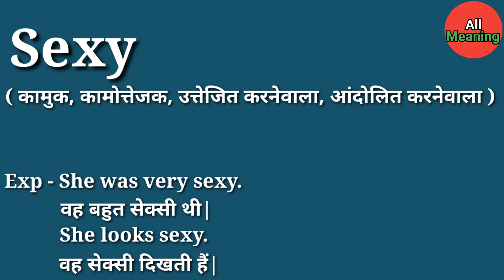Sexy meaning in Hindi | Sexy ka matlab kya hota hai | Explained Sexy in Hindi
Sexy meaning in Hindi
Sexy ka matlab kya hota hai
Explained Sexy in Hindi

इस वीडियों में आप Sexy हिंदी में मतलब समझेंगे और साथ में Sexy का Pronunciation भी सीखेंगें यानि कि आप Sexy के अर्थ के साथ-साथ ये भी सीखेंगें की Sexy कैसे बोलें या Sexy बोलने का सही तरीका क्या हैं|

Sexy का हिंदी में अर्थ होता हैं|

( कामुक, कामोत्तेजक, उत्तेजित करनेवाला, आंदोलित करनेवाला )

Sexy को इन उदाहरणों से और अच्छे से समझ सकते हैं|

Exp - She was very sexy.
          वह बहुत सेक्सी थी|

          She looks sexy.
          वह सेक्सी दिखती हैं|